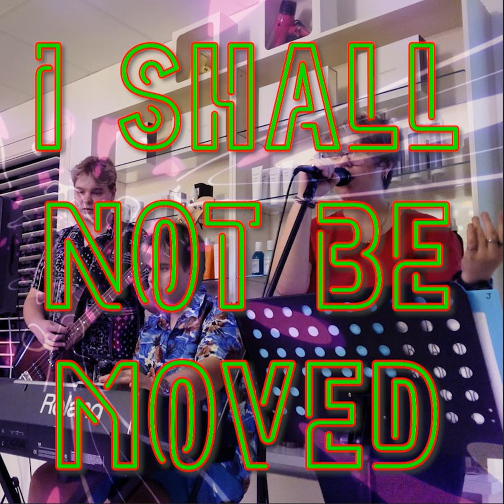I SHALL NOT BE MOVED / GOLD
YAHUSHA'S NEW FELLOWSHIP HOUSE-MUSIC MIX
Written & Arranged by Mark Davidson 2023